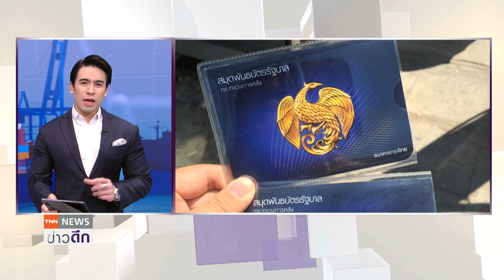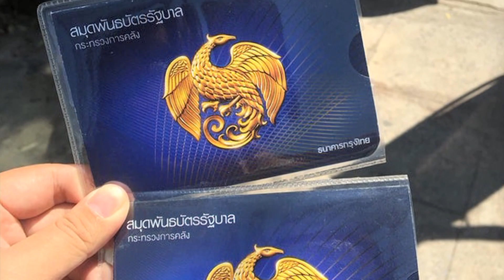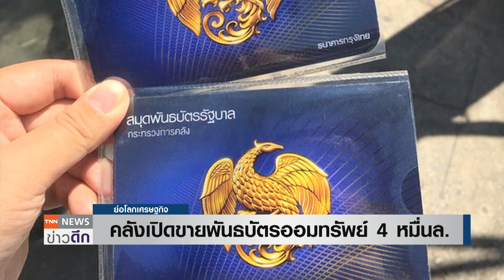คลังเปิดขายพันธบัตรออมทรัพย์ 4 หมื่นล. | ย่อโลกเศรษฐกิจ 26 เม.ย.66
สบน.เตรียมออกพันธบัตรออมทรัพย์ “ออมอุ่นใจ” วงเงินรวม 40,000 ล้านบาท อายุ 7 ปี จ่ายดอกเบี้ยร้อยละ 2.7 ขาย 2 รอบ รายย่อยซื้อผ่าน "เป๋าตัง" รอบแรก 10-23 พ.ค. วงเงิน 10,000 ล้าน อีกรอบขายผ่านแบงก์ 15-17 พ.ค.นี้

สบน. พันธบัตร พันธบัตรออมทรัพย์ ออมอุ่นใจ เป๋าตัง ดอกเบี้ย แบงก์ คลัง ครูพี่ป๊อป ครูพี่ป๊อปย่อโลก ครูพี่ป๊อปย่อโลกเศรษฐกิจ ครูพี่ป๊อปณัฐพงศ์ TNN16 ,ครูพี่ป๊อปครูพี่ป๊อปย่อโลก